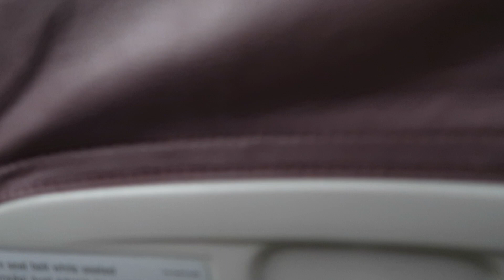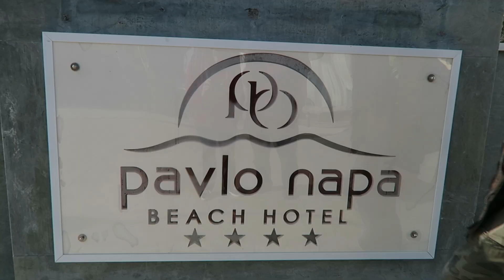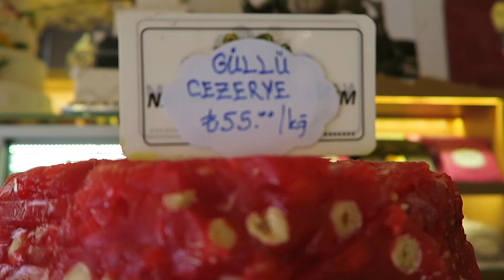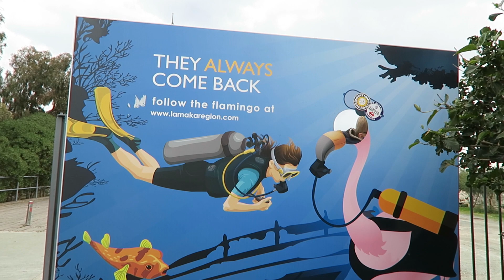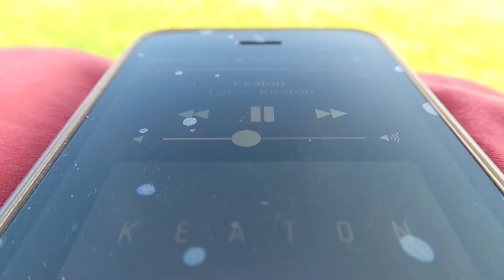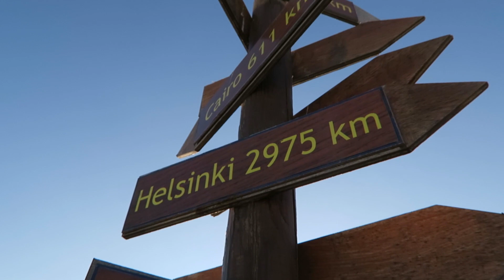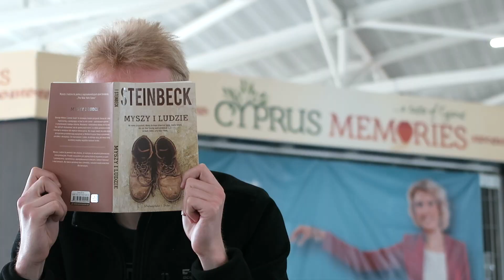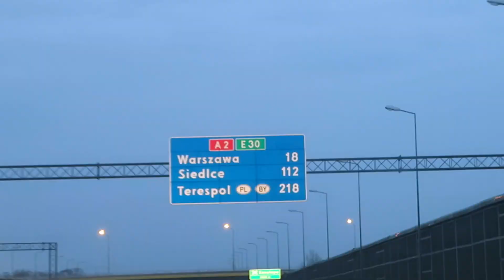Wyspa Wszechświata (2017)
Wszystkie filmy publikowane na moim kanale są moją własnością i są objęte prawami autorskimi. Jeśli chcesz skorzystać z nich w jakikolwiek sposób, najpierw zapytaj.